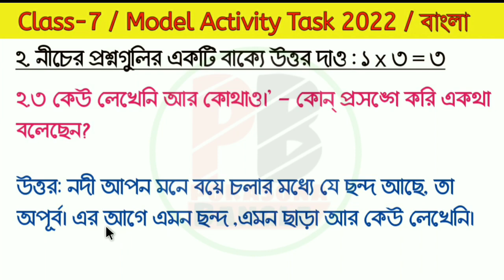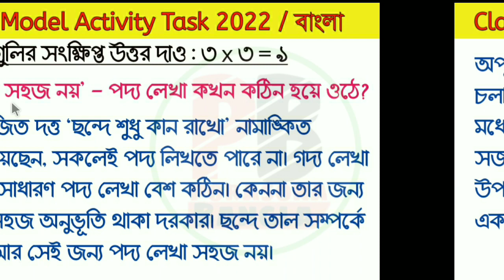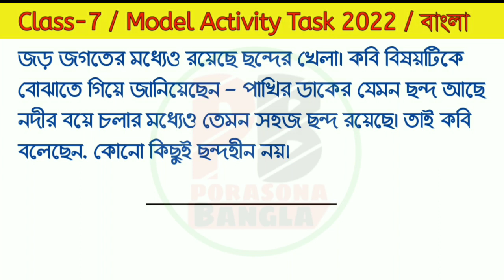Class 7 Bengali Model Activity Task January 2022 | Class 7 Bengali Model Activity Task 2022 Answer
Class-7 Bengali  Model Activity Task January 2022 Part -1 | ইংরেজি পূর্ণমান-20 | Class-7 model activity task Bengali 2022  |Class-7 Model Activity Task January 2022 Bengali Answer |

     বন্ধুরা তোমাদের ভিডিওটি ভালো লাগলে 1টি like করতে পারো,আর তোমার বন্ধুদের সাথেও ভিডিওটি  share করতে পারো যাতে ওরাও তোমার মতো ভিডিওটি থেকে "মডেল অ্যাক্টিভিটি টাস্কের" উত্তরগুলো করে নিতে পারে।

👍ধন্যবাদ.